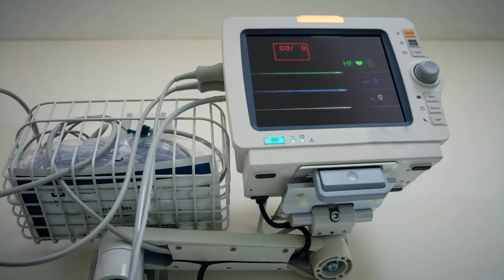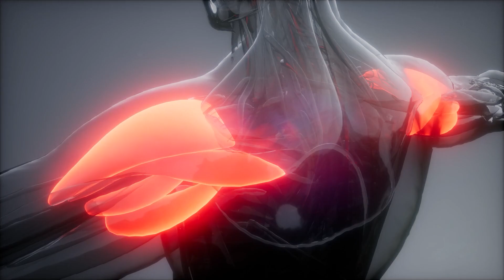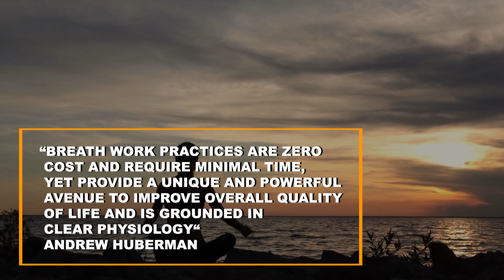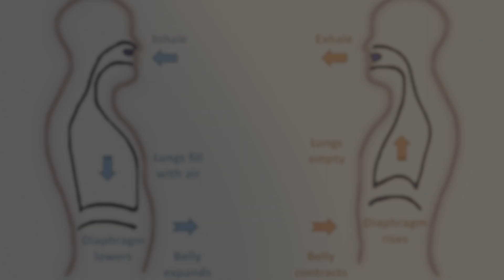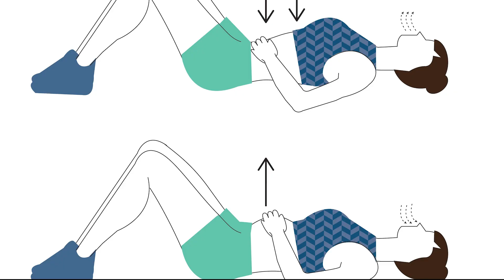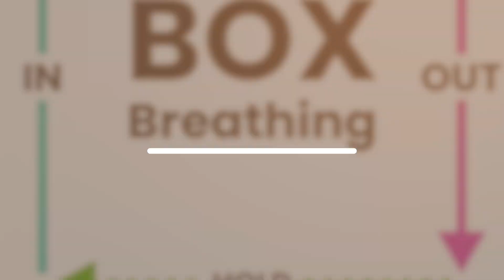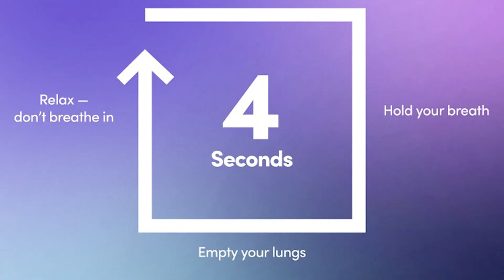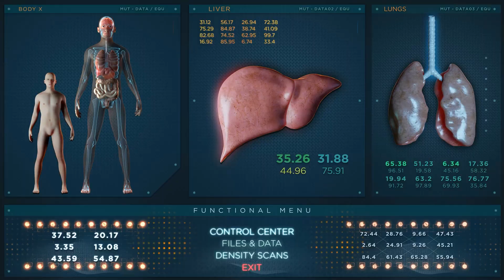NEUROSCIENTIST: 3 Breathing Techniques to ELIMINATE STRESS for Longevity | Andrew Huberman, PhD.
Chronic stress is slowly killing you by shortening your lifespan.
But what if we told you that science has a 100% free, stress-busting hack?
Stick around, and let’s explore the game-changer… “breathing.”

In today's video we look at NEUROSCIENTIST: 3 Breathing Techniques to ELIMINATE STRESS for Longevity | Andrew Huberman, PhD.
... Keep watching for Andrew Huberman, Dr. Andrew Huberman.  For Andrew Huberman breathing and Andrew Huberman podcast, Huberman lab breathing techniques and Andrew Huberman breathing technique, Huberman lab podcast breathing techniques for anxiety.   Andrew Huberman sleep and Andrew Huberman is at Stanford, Huberman podcast, Andrew Huberman motivation, Dr Andrew Huberman, Huberman lab breathing, Andrew Huberman breathing exercises, what is the best breathing technique to calm down, dr. Andrew Huberman breathing.

Inspired by Healthy Long Life, Ageless Diet, and Healthy Ever After.

Inspired by Everyone should follow these morning ROUTINES | Andrew Huberman Morning Routines

Inspired by The Fastest way to reduce stress (in seconds)

Inspired by How to manage and better understand stress | Dr. Ellissa Epel & Dr. Andrew Huberman

On Longevity/Biohacking we will go through Modern Healthspan, Extending Life, and Longevity Biohacking.